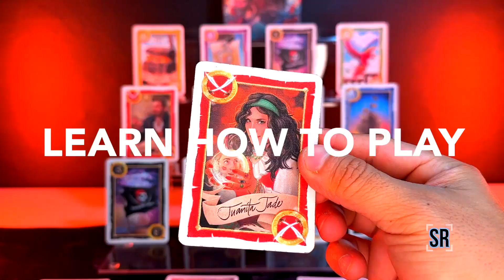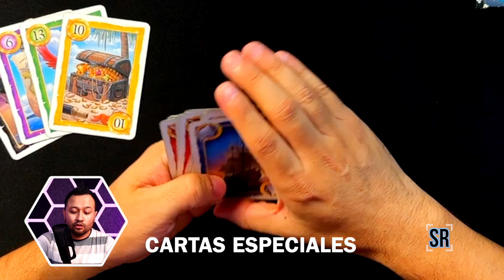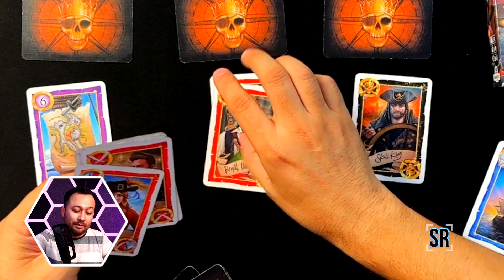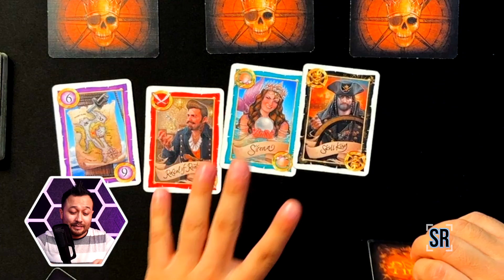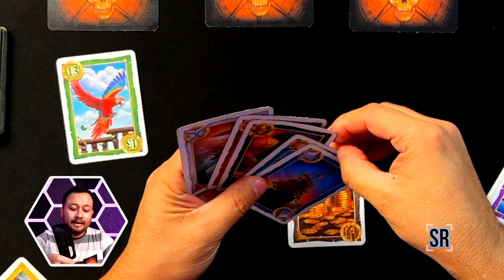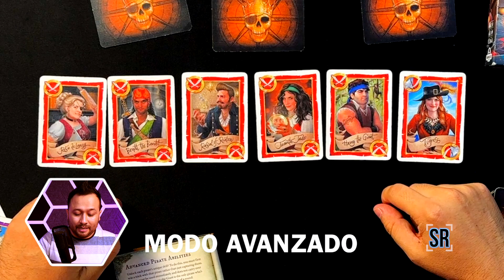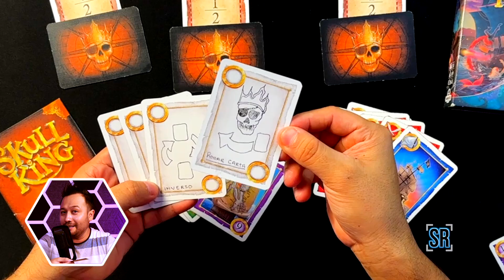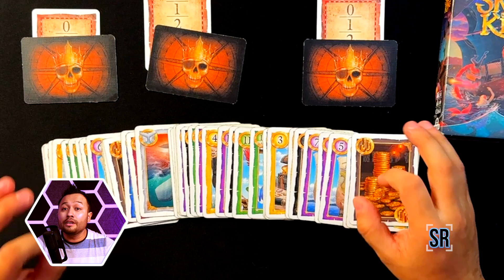☠️ CÓMO JUGAR SKULL KING ▶︎ TUTORIAL a detalle 🇲🇽 Español Latino - REGLAS BÁSICAS y AVANZADAS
Qué rollo geeks!
Hoy en su querida sección YA LO COMPRÉ, ¿Y AHORA QUÉ? les traigo este TUTORIAL de ¿CÓMO JUGAR SKULL KING?. Un JUEGO DE MESA súper divertido con temática de piratas que les va a encantar, Los invito a checar  este video y a APRENDER A JUGAR Skull King.

Disfruten.

- 00:00 Intro
- 00:30 ¿De qué trata SKULL KING?
- 01:28 Cartas Base
- 02:50 Cartas Especiales Base
- 06:10 Kraken
- 06:40 Ballena Blanca
- 08:08 Carta de tesoro
- 08:50 PREPARACIÓN
- 10:40 Modo Avanzado
- 12:08 Extras
- 13:15 PUNTUACIÓN
- 14:58 Comentarios finales

🛒 ¿Quieres adquirir algún juego de los que mostré? Apoya aún más el proyecto usando estos LINKS
SKULL KING

- Iphone 14 Pro 🛒
- Micrófono Rode Mic II Go 🛒

La música de mis videos sale de aquí merengues